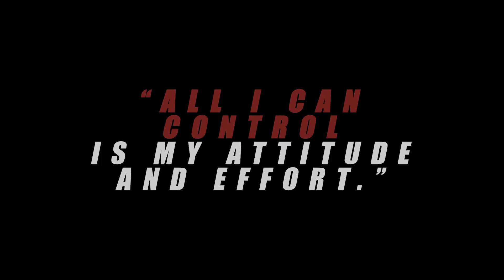Stronger: The Jacob Peters Story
This is a trailer promoting the story of our oldest son, Jacob Peters and his fight against cancer at the age of 16.  More information available at jp3stronger.com